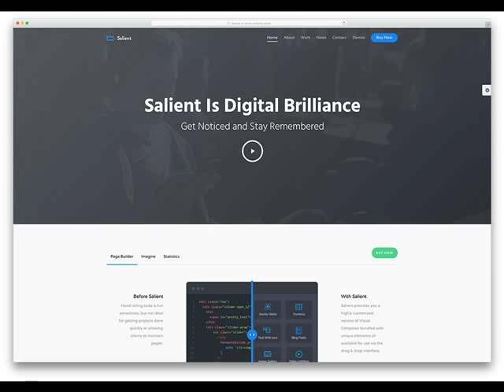Alma AR companies who build websites .mp4